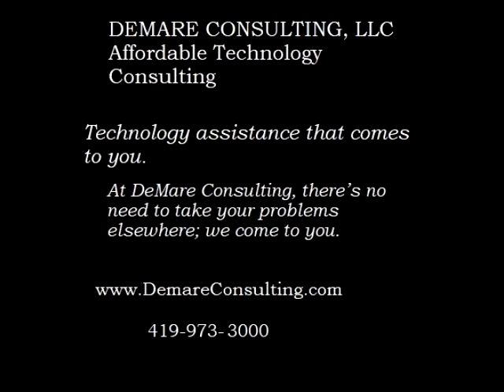For A Green Future "Charge! Battery Storage." 092219 Episode 38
Daryl Stockburger tells us about batteries big enough to power cities. Houston tries global warming protester as felons, even as Houston drowns in global warming storms. The global climate strike, some great calls, and an update on HB6.